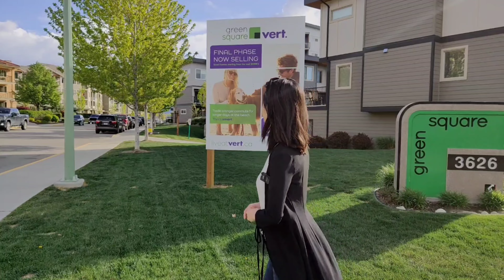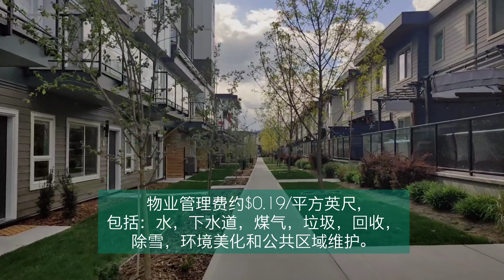【Kelowna基洛纳Lower Mission高档湖边社区】高性价比公寓和联排屋楼花 Green Square Vert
Green Square vert是由Corwest Builders和Troika Management Corp共同开发的新公寓和联排别墅，目前正在基洛纳（Kelowna）的3626 Mission Springs Drive进行建设。该开发计划于2022年完成。 Green Square vert共有65个单位。面积从750到1790平方英尺不等。

联系莱克地产公司拿到具体信息吧!
❥Joanna Wang 汪先峤
REALTORS®
地产经纪
微信：Joannawang127
Sage Executive Group - Letnick Estates

了解更多详情请联系莱克地产团队

❤Kelowna基洛纳/基隆拿地区专业地产团队
❤居住地产&商业地产
❤基洛纳排名前十地产团队
❤基洛纳最受好评前五地产团队
❤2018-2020年白金销售团队&最佳团队荣誉
❤11名团队队员可以提供一条龙服务